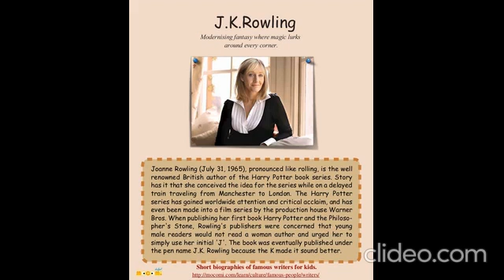HARRY POTTER The beginning READING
The beginning of this book.